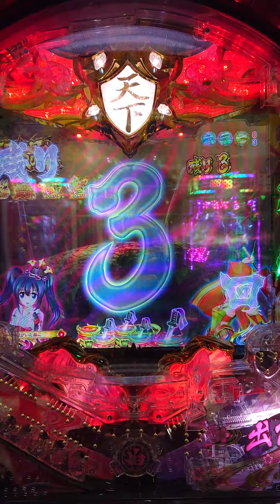扉よ開いてくれ！ P戦国乙女6 暁の関ヶ原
P戦国乙女6 暁の関ヶ原

パチンコ
新枠「BLAST」に身を包み、新たなる物語が開演!!
スペックはシリーズ初となる1種2種混合タイプで、初当り後の「決戦の刻」を突破できれば「天下分け目の関ヶ原RUSH」に突入。RUSHのトータル継続率は約80％、電チュー経由（V入賞経由）の大当りは75％が約1500個と破壊力抜群!!
遊タイム搭載機でもあり、大当り後（時短含む）に666回転消化すると「突RUSH（時短171回転）」に突入！